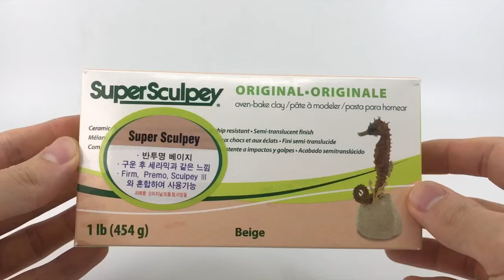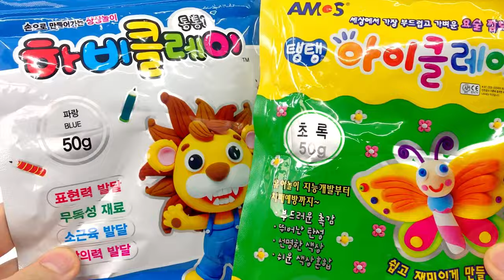Create Super Sonic with Clay / Sonic the hedgehog / Clay Art / Sculpey [ kiArt ]